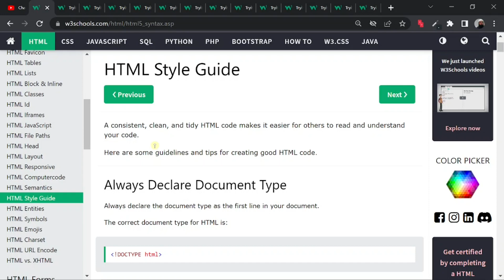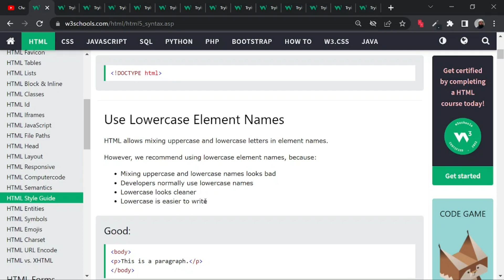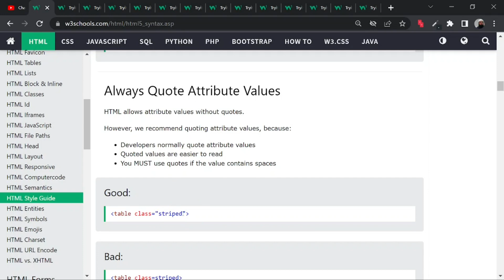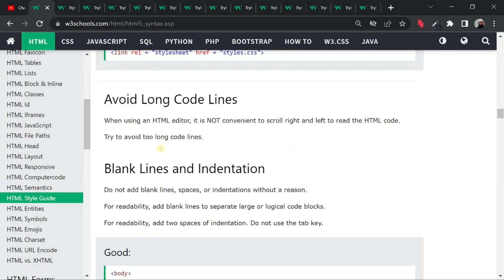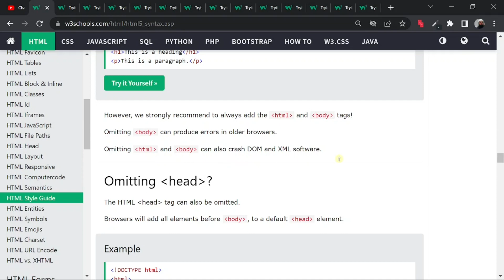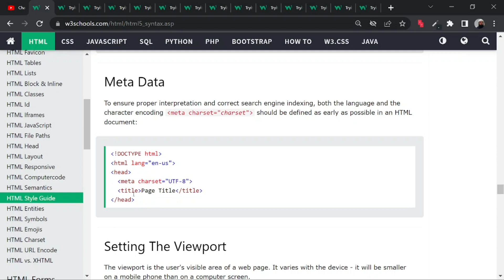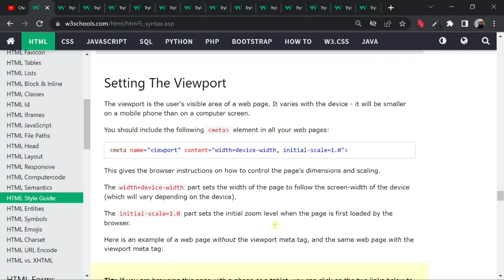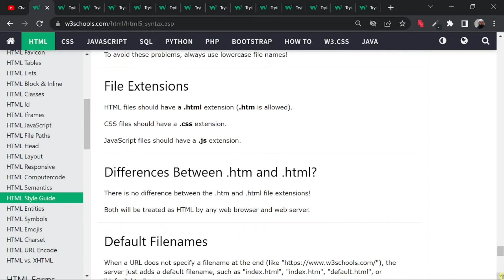HTML & CSS for Beginners | HTML STYLE GUIDE | WITH MAKHAN LESSON #30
In this free course, you’ll learn how to code with modern HTML and CSS, the main building blocks of any website. If you want to become a successful web developer, this is where you need to start! At the end of more than eight hours of learning where we cover everything from basic HTML elements to working with Flexbox and CSS Grid, you’ll test your new skills by building a complete web page.